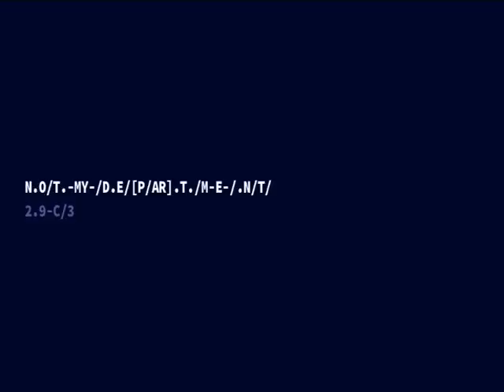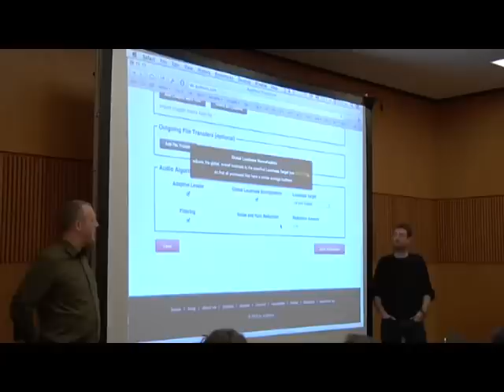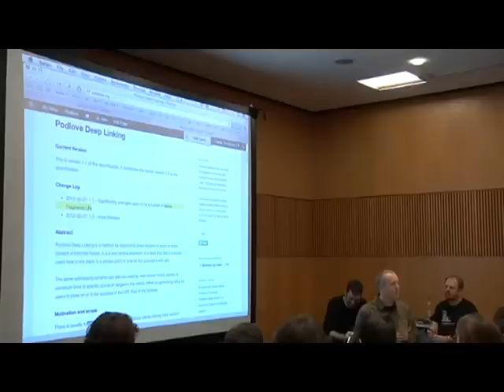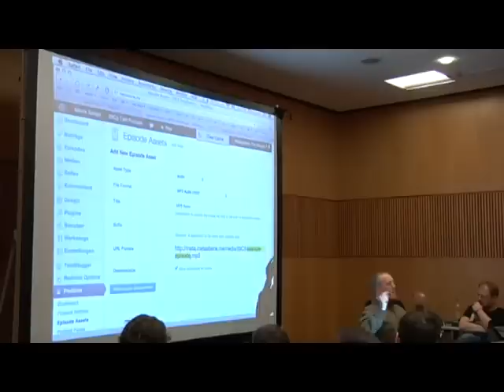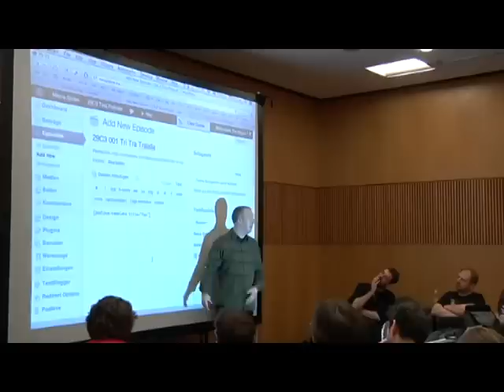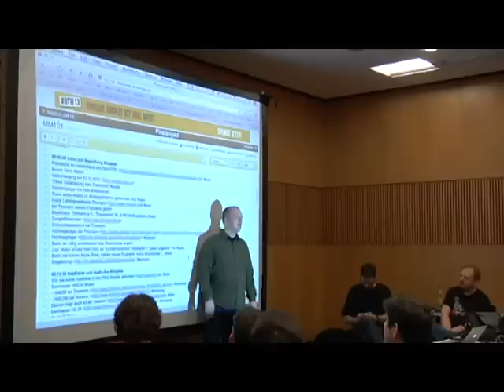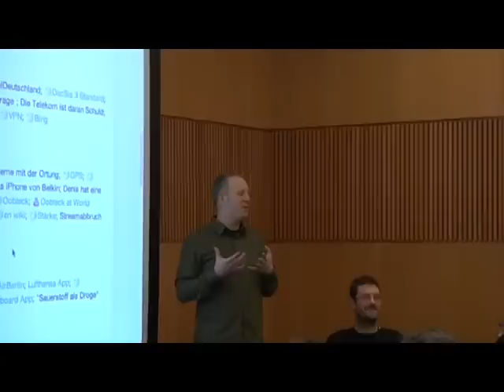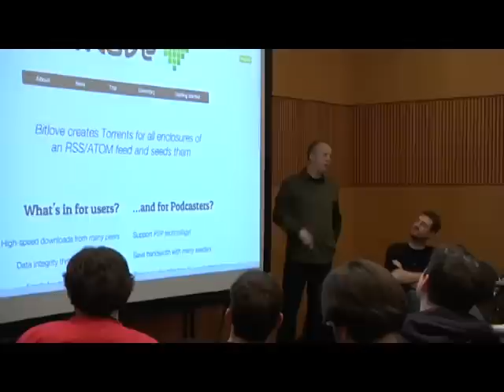29C3: Podcaster workshop (DE)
Speakers: Tim Pritlove | Alexander Waschkau